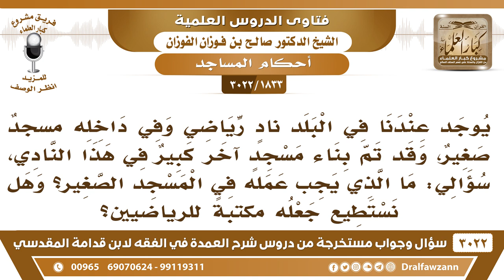[1833 -3022] تم بناء مسجد كبير بجوار مسجد صغير، فهل يجوز لنا أن نحول المسجد الصغير إلى مكتبة؟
-"[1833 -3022] السؤال: يوجد عندنا في البلد نادٍ رياضي وفي داخله مسجدٌ صغير، وقد تم بناء مسجد آخر كبير في هذا النادي، سؤالي ما الذي يجب عمله في المسجد الصغير؟ وهل نستطيع جعله مكتبةً للرياضيين؟
الجَوَابُ: والله راجعوا والذي بنى المسجدين، لأن المسجدين كلاهما هو الذي بناهما، راجعوا، فإذا رأى نقل الصغير إلى الكبير لا بأس بذلك، نعم، هذا إذا لم يكن عندكم جهة مسؤولة عن المساجد أما إذا كان في جهة مسؤولة عن المساجد تراجعون الجهة المسؤولة وهي تصرف.
للاشتراك في قناة الشيخ صالح الفوزان

للاستفسار والإقتراحات والدعم
رئيس الفريق
لمشروع كبار العلماء